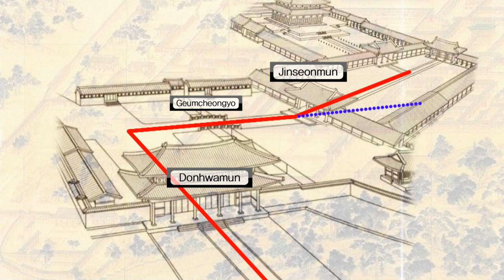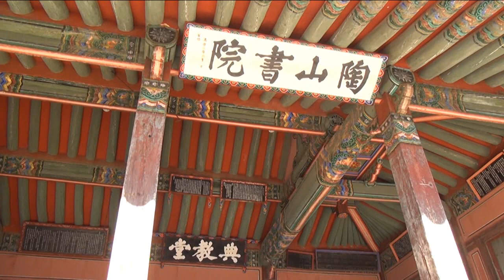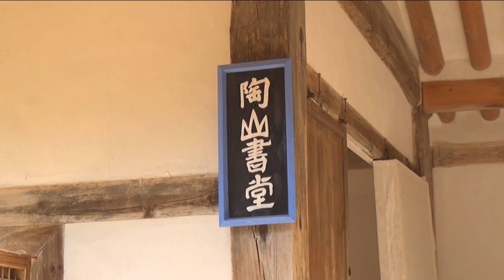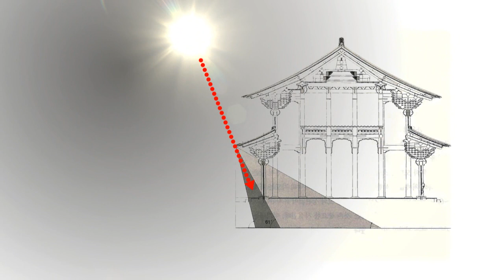[Korea Foundation] Korean Style - Architecture, One with Nature